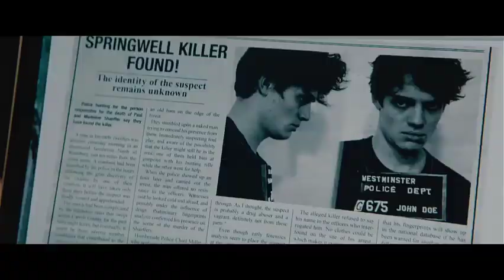TRAILER La Habitacion The Room